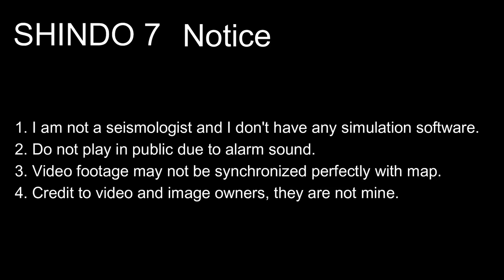M 7.3 Charleston Earthquake Repeat Scenario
1. Do not use for planning purposes
2. Do not play in public due to alarm sound
3. Video footage may not be synchronized perfectly with map
4. Credit to video and image owners, they are not mine